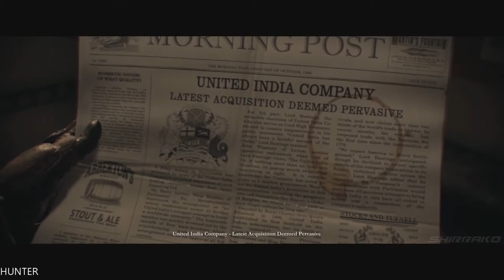The Order 1886 - Gameplay Walkthrough Part 6- Airship -Ps4 1080p60FPS)